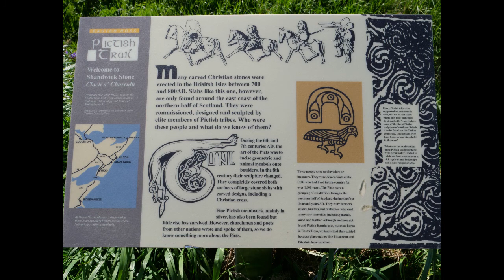Scotland trip part 1 and the NC500 and Orkney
This is my freedom trip around Scotland the NC500 and Orkney I have a thing for old abandoned buildings and Castles history and peninsulas so I'll be off the tourist root when ever I can.
 I love adventure and overlanding and camping in my very well travelled and old  land rover 110 what could possibly go wrong ?